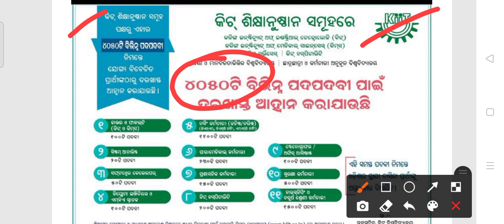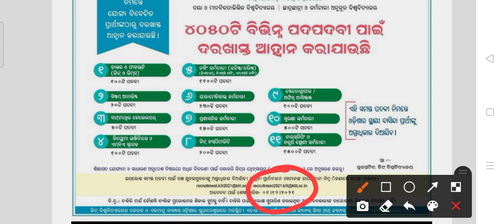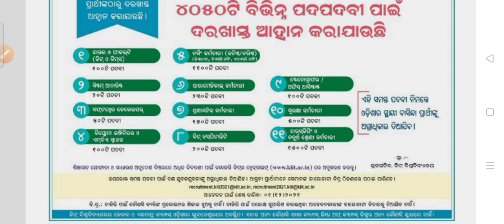Big Recruitment month of November !! For various post !! Odisha latest job notification 2021!!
Big Recruitment month of November.